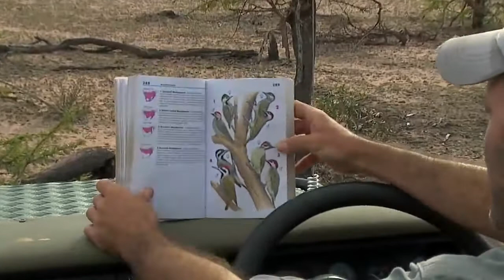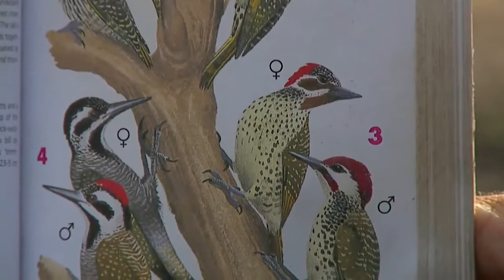Sabi Sand Wild Safari Live Mar 5 2016 sunrise